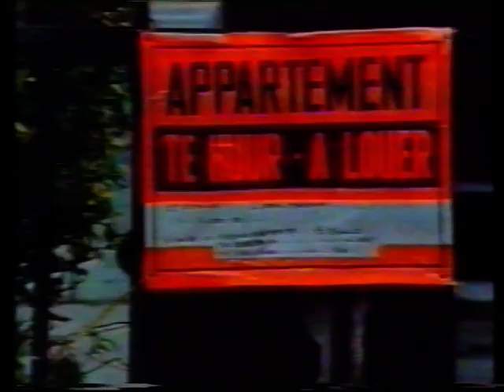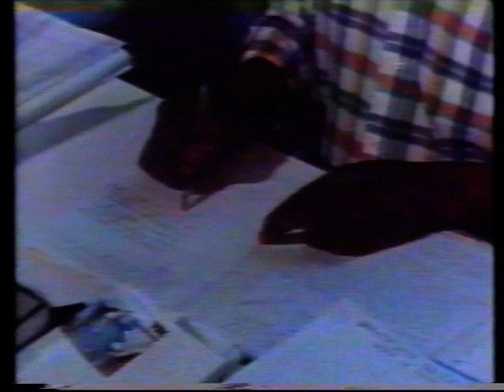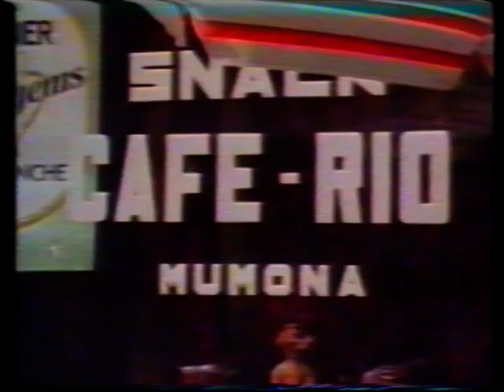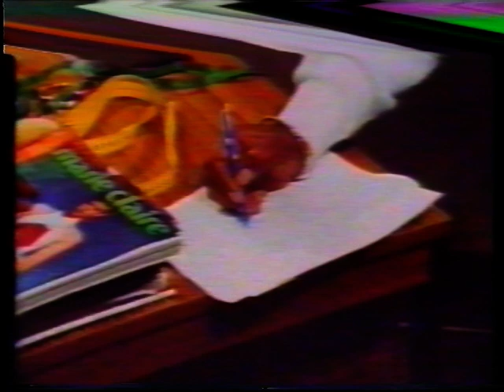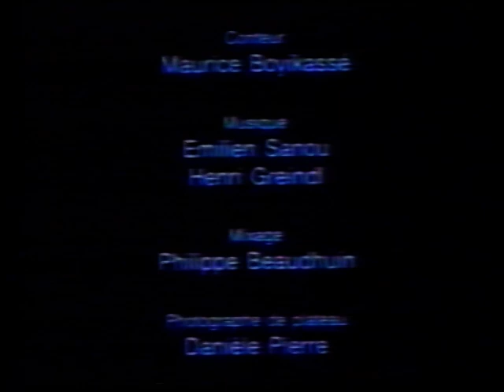Sango nini ou le quotidien des Zairois de Bruxelles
L'Europe n'est pas le "paradis" que certains africains imaginent. Suivez ce documentaire realise par ARTE en 1993.